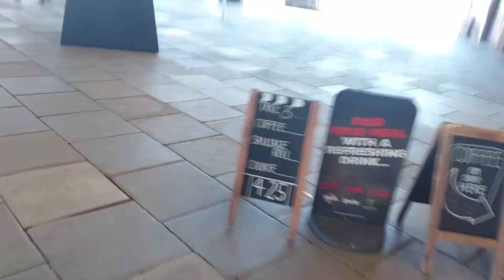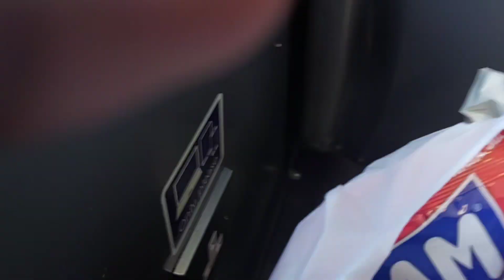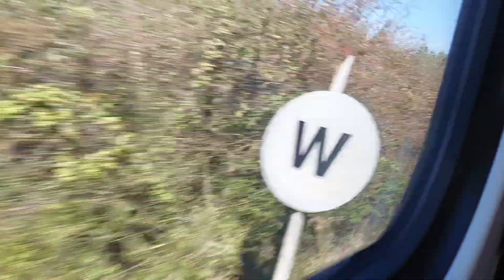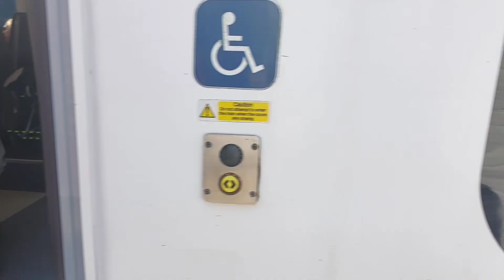Riding the Greater Anglia Class 321 Farewell Tour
Filmed between Clacton on Sea and Thorpe Le Soken.